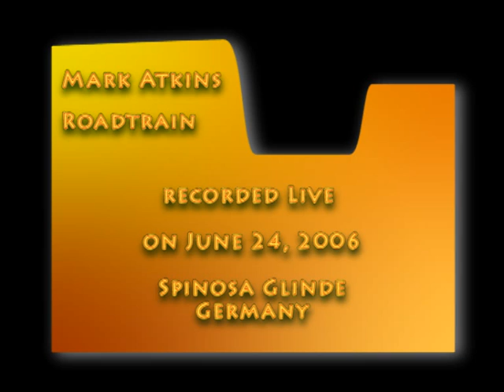Mark Atkins(Didgeridoo) - Roadtrain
Didgeridoo-Song and story of what can happen on Australian outback roads when followed by a roadtrain. Performed live by Mark Atkins on June 24, 2006 in Glinde, Germany